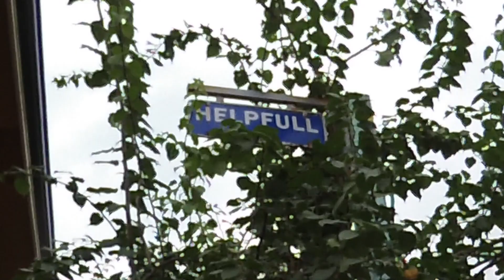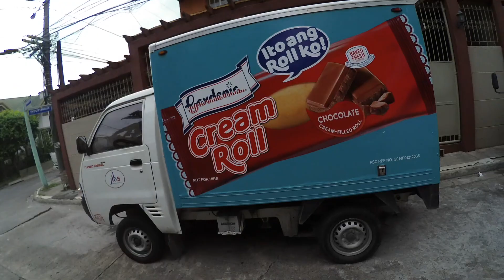WHAT WOULD JESUS DO? JETLOG (Part 1) - EPISODE 3 (jetvlog)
Attribution
Start it up (Robben Ford)
In The Beginning (Victor Wood)
James Harden
Jammin (Bob Marley)
McDonald's Commercial
Mario Bros.